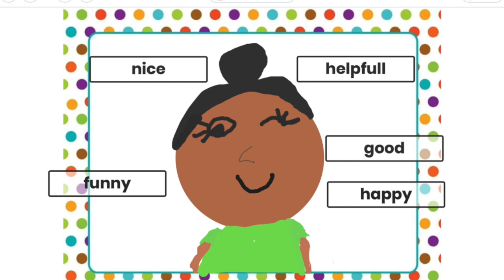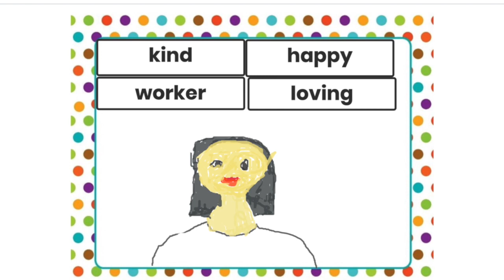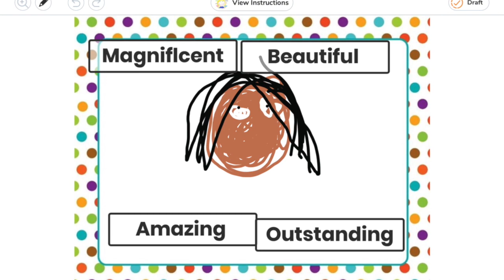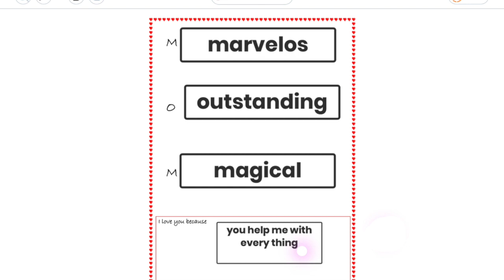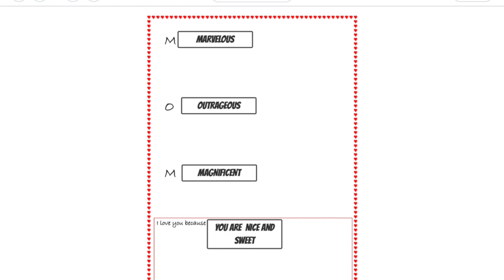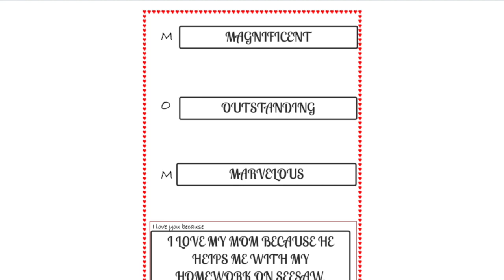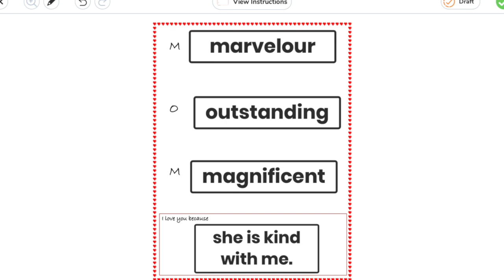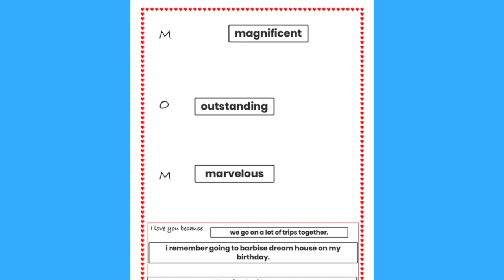Mother's day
This video is about Mother's day